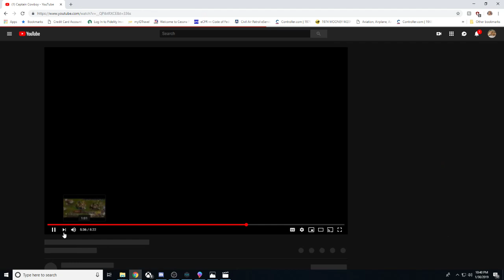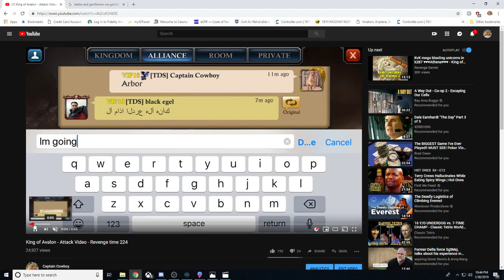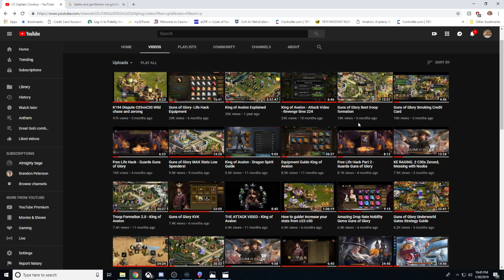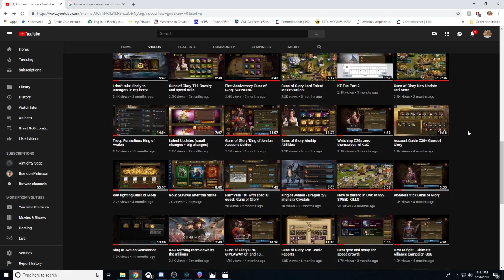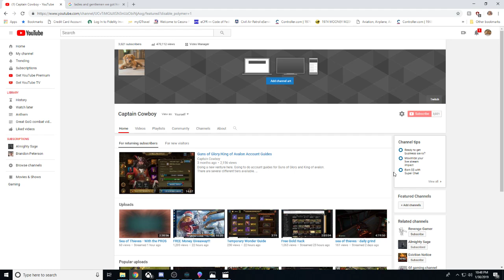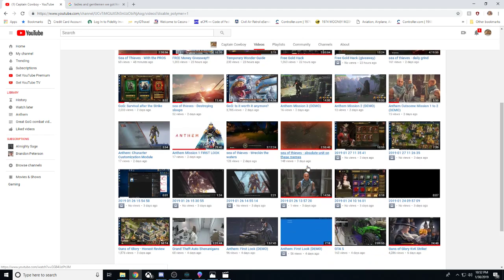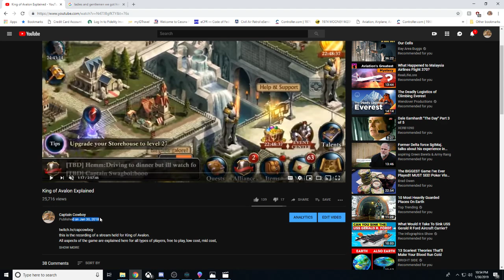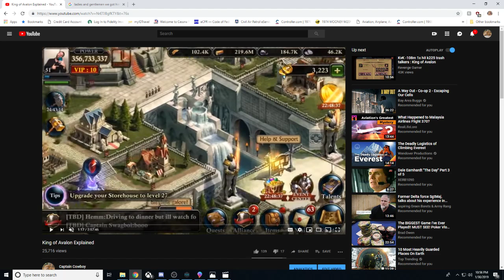1 Year on Youtube! Past and Future! AND 3000 Subscribers!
THANK YOU SO MUCH to all of you for supporting me this past year! It has been a fantastic year this past year from KOA now to GOG. I look forward to making videos of GOG for another year with all of you.